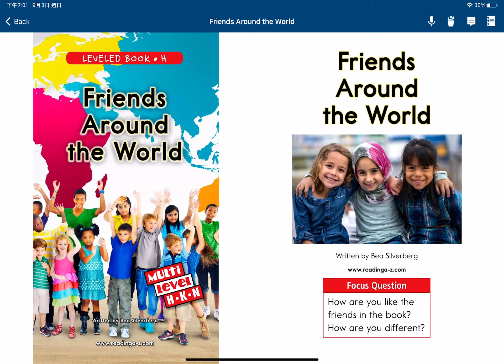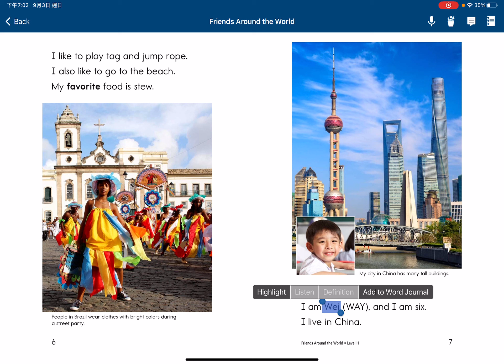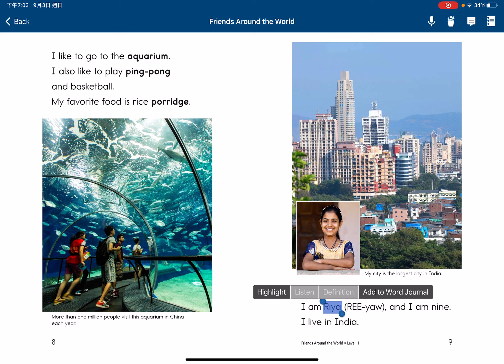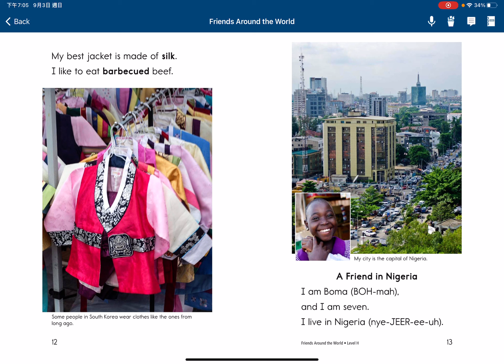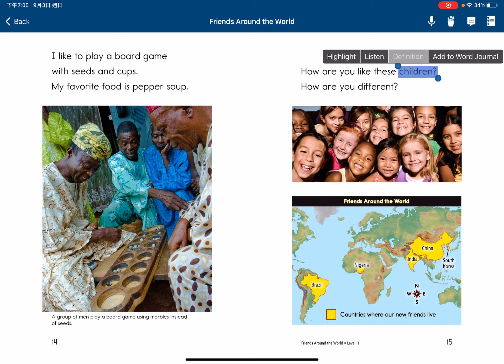Friends around the world B